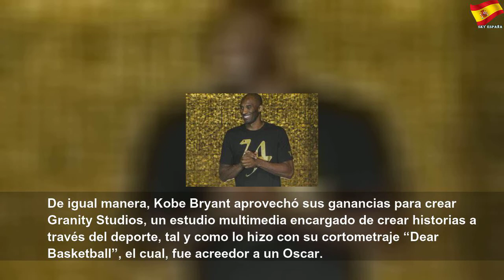La fortuna del grande de la NBA, Kobe Bryant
La fortuna del grande de la NBA, Kobe Bryant | Sky España Autos
Tras el fallecimiento de la gran leyenda de la NBA, Kobe Bryant, te mostramos la enorme fortuna que deja el ex-jugador de Los Angeles Lakers.